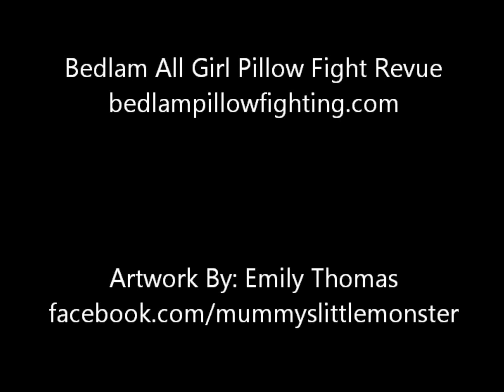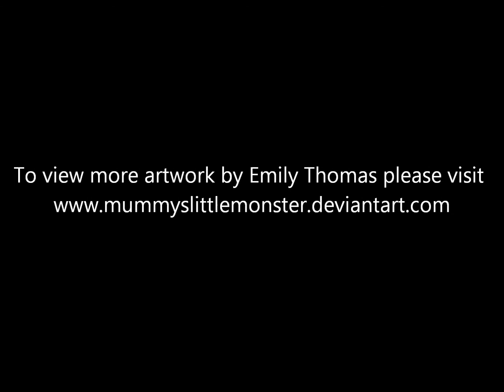Pillow Fight Bailey Rina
Speed Painting of Bedlam pillow fighter Bailey Rina